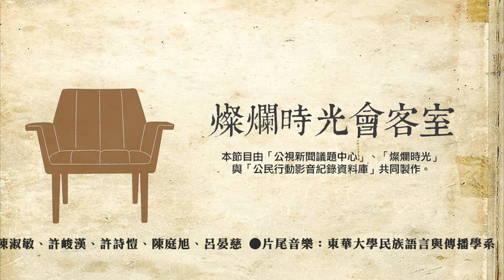燦爛時光會客室#118 阿立退學案–跟不上疾病知識的愛滋歧視